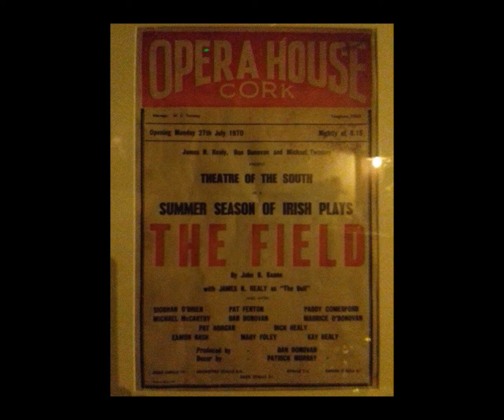Dan Donovan remembered by Pat Horgan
Pics: Pat Horgan & Valerie Coogan 4/2/1974 Coriolanus Cork Opera House; Dan Donovan book; Poster The Field 1970 from Mr Bradley's Pub Barrack St. Cork.

Pat Horgan was interviewed by David McCarthy for the Cork Folklore Project